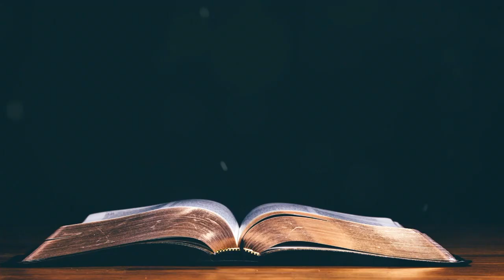ఈ రోజు దేవుని ద్యాన వాక్యము [18/07/2021] - Today Bible Verse - Telugu Bible Verse